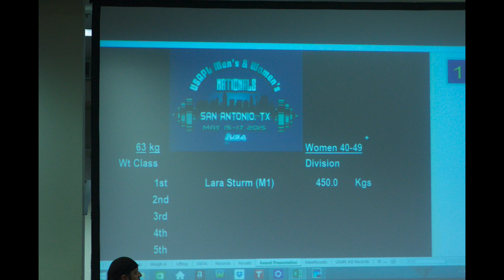Lara Sturm at the 2015 USAPL Men's & Women's National Championship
Lara Sturm competed in the 63Kg F-Open and M1 divisions and placed number 1 overall in both divisions with a 450 Kg total (991 lbs).